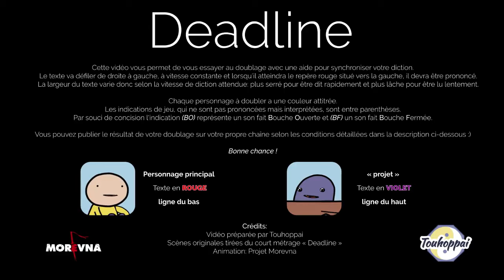[Fandub ready FR] deadline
La version fandub ready du court métrage amateur décrivant la lutte quotidienne des artistes et des échéances qui approchent.

Cette vidéo, en licence CC-BY-SA, a été initialement réalisée par Morevna Project Elle a été retouchée pour inclure la bande rythmo française par Touhoppai.

Vous pouvez redistribuer vos vidéos dérivées en respectant la CC-BY-SA Vous devez notamment créditer Morevna Project et Touhoppai et autoriser la réutilisation de votre vidéo sous ces mêmes conditions.

🎤 Casting 🎤

Dessins originaux: Ilya Goryuch
Animation: Tamara Khudyakova
Conception sonore: Stas Kholodilin
Adaptation française: Touhoppai

FAQ:

* Pourquoi avoir choisit le nom touhoppai ?
- Beh ... on fait du Touhou. Ça, c'est acté. Et puis ... on veut désigner personne mais c'est Valshamr qui a proposé le nom. Voilà, voilà.